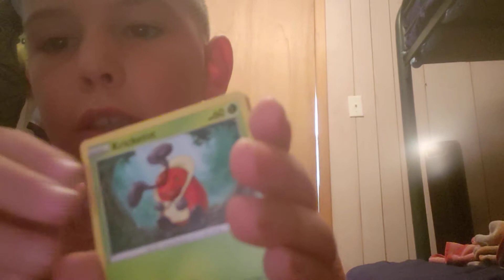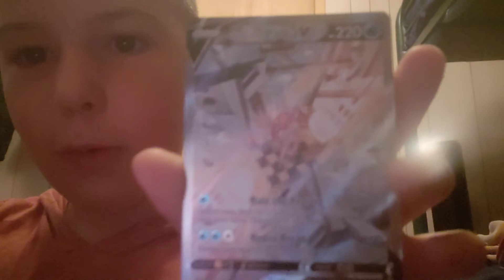opening pokemon pack